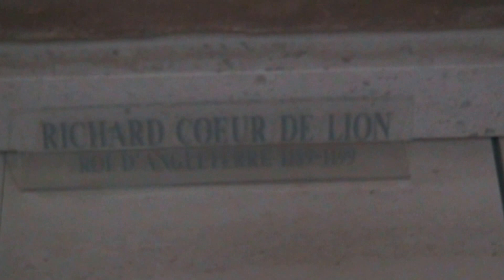Am Grab von Richard Löwenherz | Abtei Fontevraud | Loiretal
Die Abbaye Royale de Fontevraud (um 1100 gegründet) liegt im Anjou nahe Saumur und Chinon.
Im vermutlich größten klösterlichen Gebäude Europas ist die Grablege  des englischen Königshauses der Plantagenet (Heinrich II. von England und Eleonore von Aquitanien,  Richard Löwenherz und Isabella von Angoulême). Interessant im Klosterkomplex ist das Küchengebäude. Der Grundriss des Gebäudes ist ein Achteck. Das Video wurde 2008 aufgenommen.